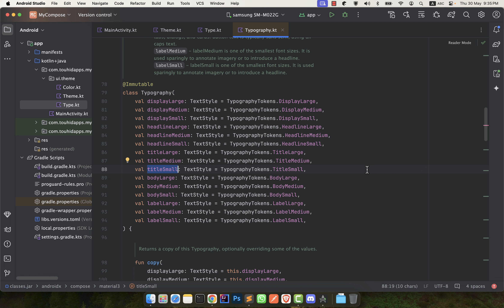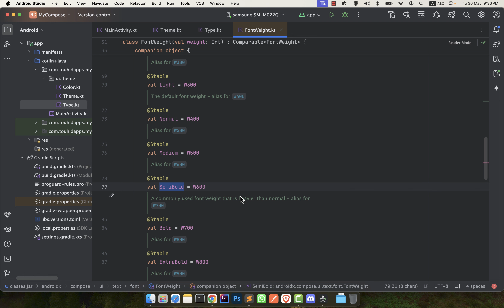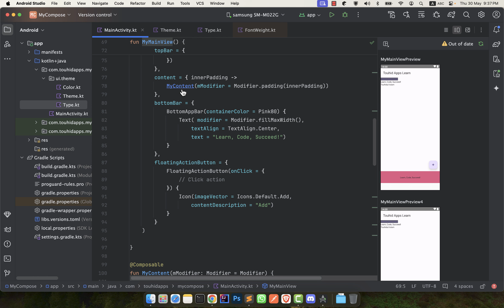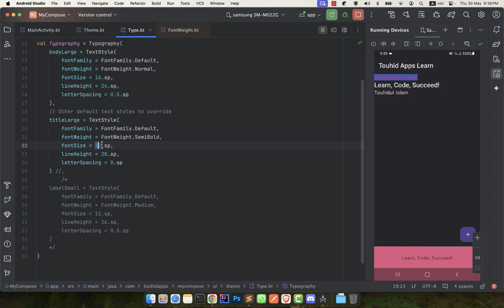007_Theme and Typography - Kotlin Jetpack Compose Bangla Tutorial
006_Theme and Typography - Kotlin Jetpack Compose Bangla Tutorial